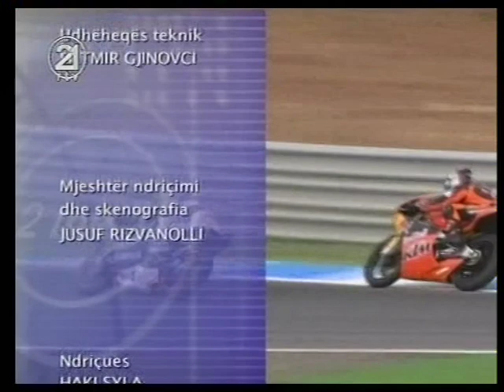Mirdi Limani - WM Titel Frankfurt 2006 vs Fernando Calleros in DSF (RTV21)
Mirdi Limani mbron titullin e kampionit boteror ne Kickbox kunder Fernando Calleros ne Frankfurt ne vitin 2006 emituar drejtepersedrejtine kanalin televiziv evropian DSF dhe te ritransmetuar nga emisioni sportiv "2 me1" ne RTV21
Postuar nga BESFORT VIDEO M1